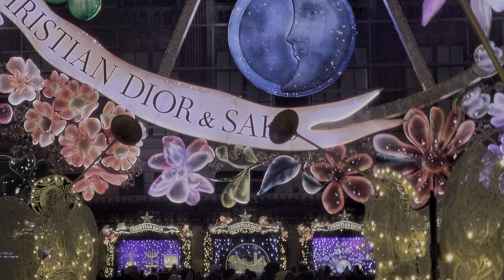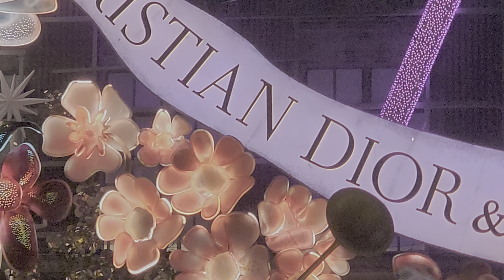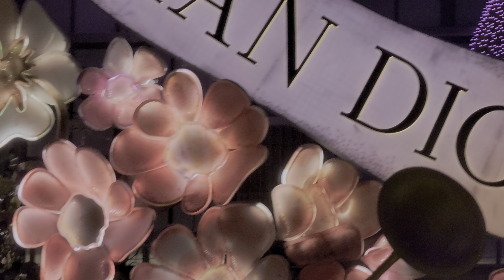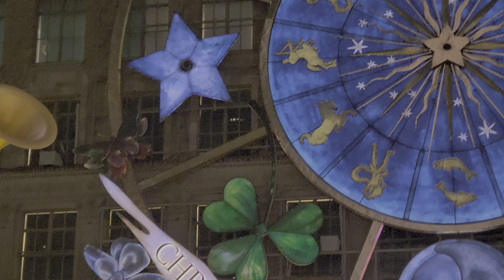Carousel of Dreams 2023